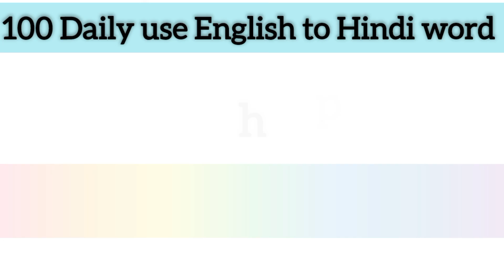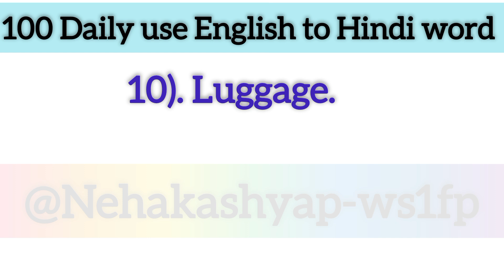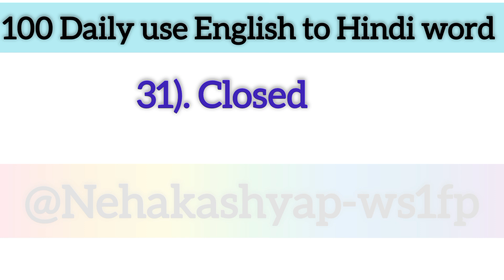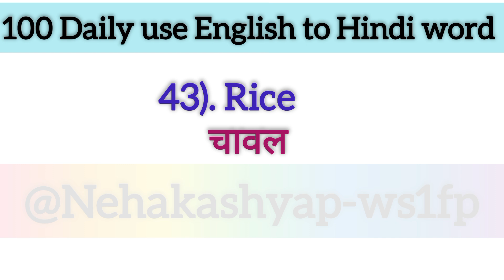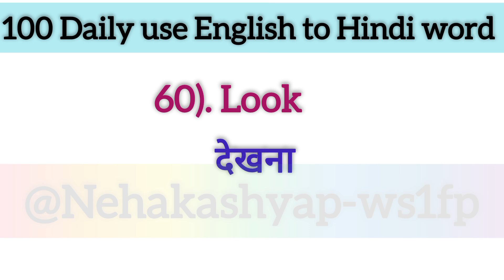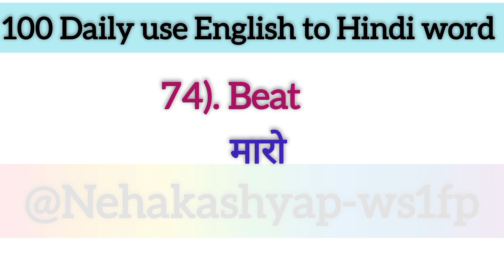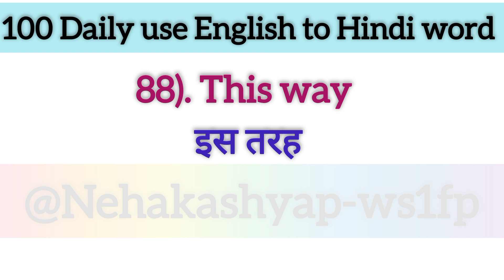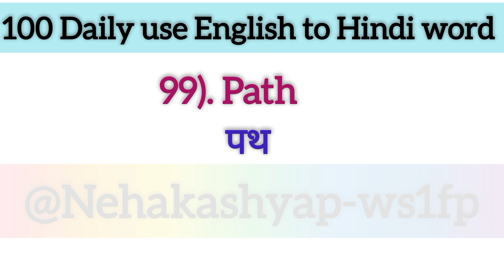100 Daily use English to Hindi word English Englishvocabulary Englishspeaking#@Nehakashyap-ws1fp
100 Most Important English to Hindi Sentences Daily use English Englishspoken#@Nehakashyap-ws1fpZero से अंग्रेजी बोलने के लिए Most Important Words Englishspoken Englishlearning#@Nehakashyap-ws1fp
Daily use English to Hindi Sentences||English short Sentences Englishlearning#@Nehakashyap-ws1fp

daily use english sentence English

इंग्लिश टू हिंदी सेंटेंस पीडीएफ फ्री डाउनलोड
डेली उसे इंग्लिश टू हिंदी सेंटेंस पीडीएफ
डेली उसे इंग्लिश टू हिंदी सेंटेंस
कम पर गए हैं डेली उसे इंग्लिश टू हिंदी सेंटेंस
Daily use phrase English to Hindi
Daily use in the sentence
डेली उसे इंग्लिश टू हिंदी सेंटेंस पीडीएफ फ्री डाउनलोड
sentence||New class#@Nehakashyap-ws1fp
English to Hindi Words Meaning||English grammar Englishvocabulary#@Nehakashyap-ws1fp
बेसिक इंग्लिश
Basic meaning
Word meaning
वर्ड मीनिंग इन इंग्लिश
वर्ड मीनिंग का वीडियो
वर्ड मीनिंग फॉर डेली उसे
वर्ड वर्ड मीनिंग का वीडियो
मीनिंग का वीडियो भेजो
वर्ड मीनिंग इंग्लिश में
इंग्लिश सीखने वाले का वीडियो
इंग्लिश बोलना कैसे सीखे
इंग्लिश सीखने वाला वीडियो
Practice for beginners||Vocabulary words||Basic Words Meaning English to Hindi|| English words.

Daily use English Short Sentences||English short Sentences Englishgrammer#
Daily use English Short Sentences||English short Sentences Englishgrammer#@Nehakashyap-ws1fp

English Grammar
English speaking practice
 English sentence
Daily use English learn
English sentence for daily use
Daily English
Daily use English words list
daily use English words chart

English bolna ki practice
Spoken english daily use sentences
Daily use English conversation practice
Learn English conversation at home
English speaking practice basic
Spoken English simple words
Daily use English learning video
इंग्लिश स्पीकिंग सीखे
English speaking practice in Hindi
इंग्लिश स्पीकिंग लर्निंग
इंग्लिश हिंदी लर्निंग स्पीकिंग कन्वर्सेशन
स्पोकन इंग्लिश इन हिंदी लर्निंग वीडियोस
डेली उसे इंग्लिश लर्निंग वीडियोस
स्पोकन इंग्लिश बेसिक क्लास
Daily use English to Hindi Sentences
Spoken english practice